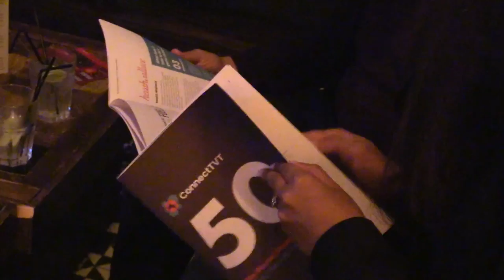Corporate Event - Connect TVT Jon Bradley Photography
Connect TVT's latest initiative is The 50 Game Changers and many of the game changers who made the cut gathered at an evening event at Matchbox Reading.   Connect TVT's Louize Clarke played host and was joined by special guest Gerard Grech from Tech City.  The evening also welcomed Rexy (the 3D printed dinosaur) and a 3D printed hat, with pegasus suspended within (it took over 16 hours to print!).

It's seems that together ConnectTVT and it's tribe are making great things happen and giving the digital dinosaurs a run for their money.   At Jon Bradley Photography we're delighted, in a small way, to help build that buzz.  Not only were we there shooting event photography, we also put together this great little film of the night.